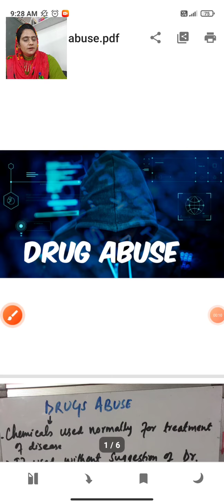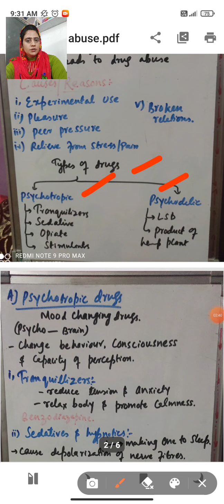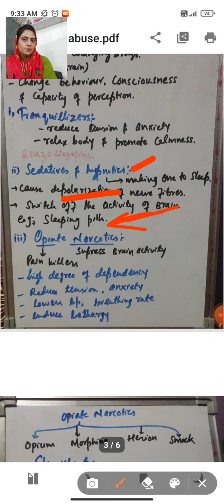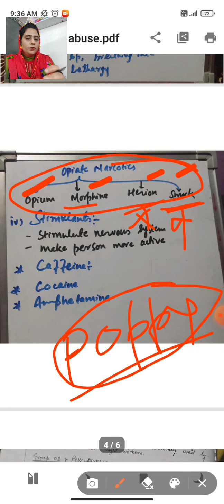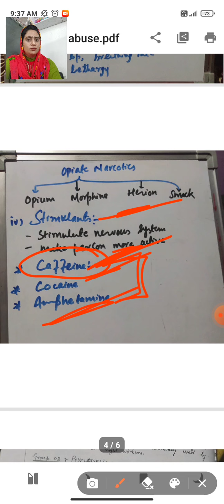lect 54,class 12th,, DRUGS ABUSE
Complete review for Boards and NEET Aspirants,,
Gernal awareness about drugs abuse
beneficial and harmful effects of drugs